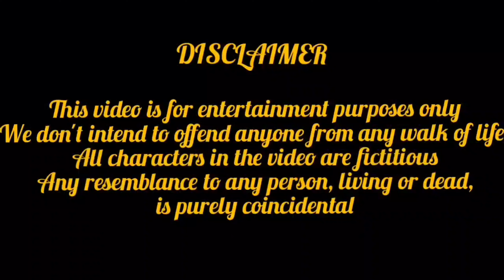এত ছোট Car?! কি বলছেন!,😱😱 | Mona Mashi Haazir | Comedy | Laughter Every Time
Mona Mashi NEVER travels in a small car. What?!! Why?!! Find out.